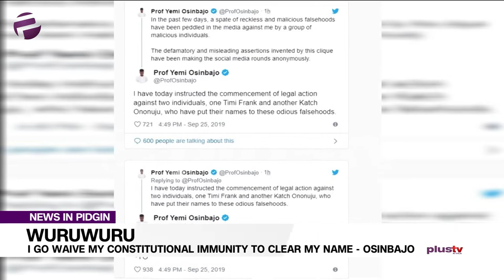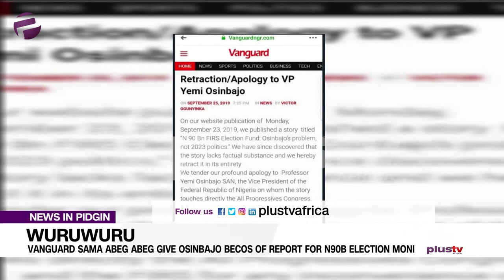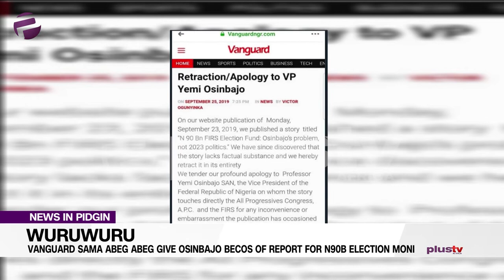N90Bn Gbege - Osinbajo Wan Clear Him Name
Osinbajo don talk say him go wave him constitutional rights to take clear him name.